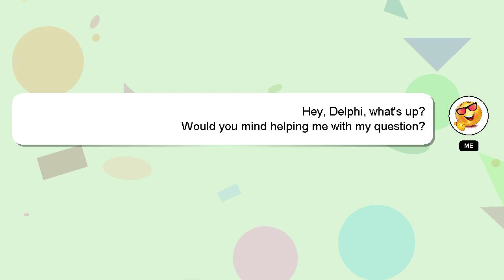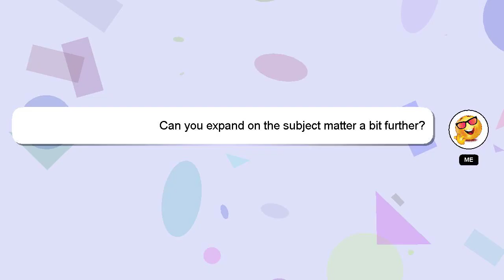How to restart honor phone?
Here's a short introduction about myself, Hello there, my name is Delphi. Allow me to provide support in answering your questions. - How to restart honor phone?

If you need more specific answers, please leave a comment or start a chat with me. Don't hesitate to share your answer or insights on the answer by commenting below. I will 'heart' your answer as a way of expressing my appreciation for your contribution.

*2 What we are experimenting :*